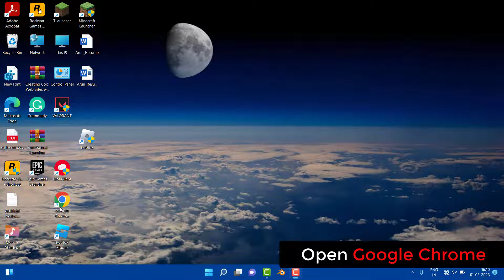How To Fix Roblox 503 Service Unavailable And Roblox 503 In Windows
Thank You Everyone For Watching My Video  "How To Fix Roblox  503 Service Unavailable And Roblox 503 In Windows". This Video is Useful And You Learned Something Interesting.

Hope "How To Fix Roblox  503 Service Unavailable And Roblox 503 In Windows" useful content.

CHANNEL : @systemsolutions9071